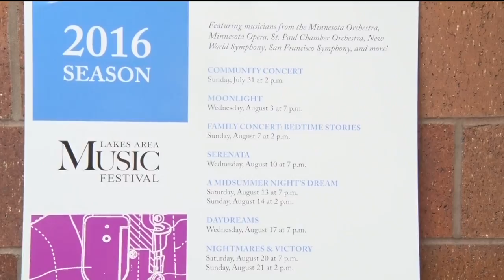In Focus: The Lakes Area Music Festival Is Sharing Their Love Of Music With Free Community Concerts